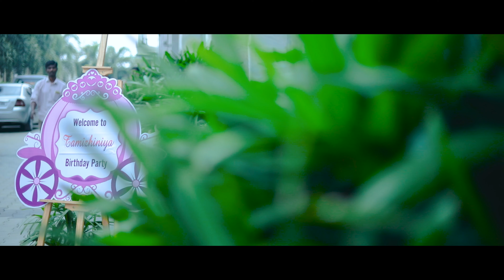Birthday Highlights | 2019 | Tamizhiniya 1st Birthday | The Photo Hub